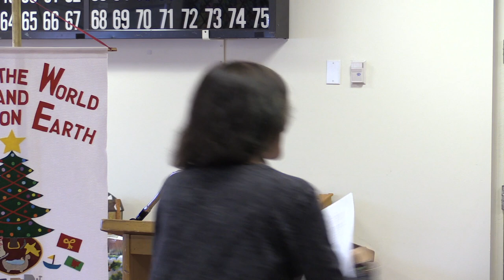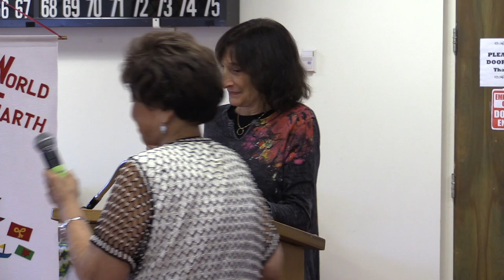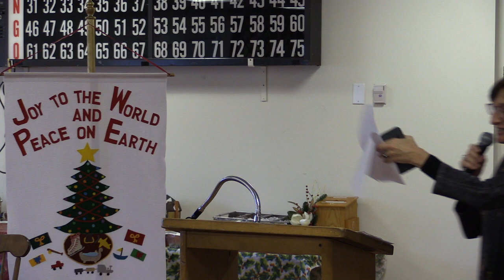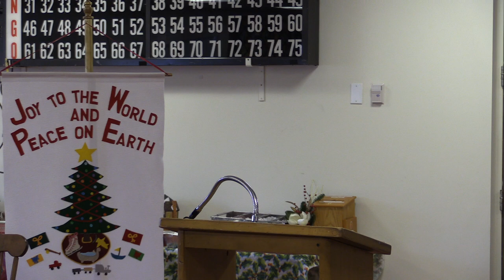Windsor Senior Center Scribe Reading 2018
Windsor Senior Center in Windsor, Connecticut presents Seniors who read their original creative writing and poetry